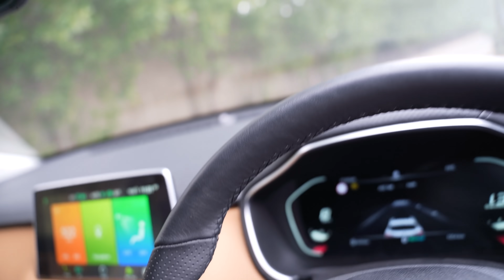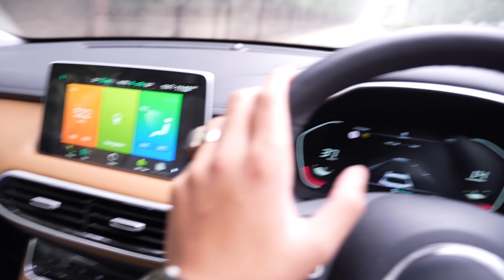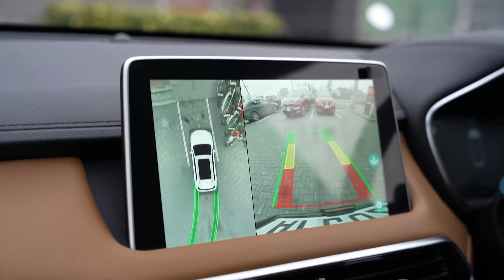FIRST TRIP ON MY NEW CAR - Not Allowed On Motorway.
Music
Epidemic

THANKS..